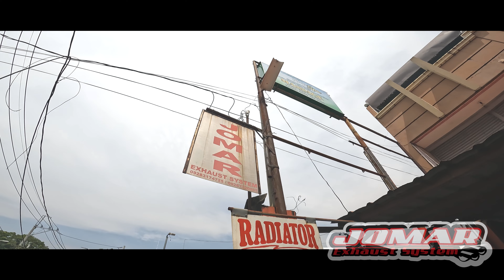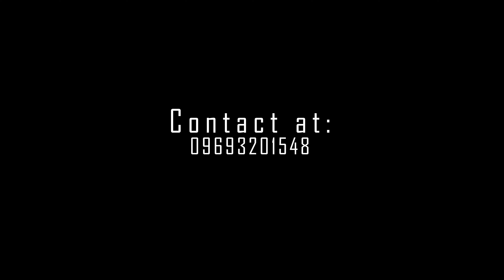Jomar Exhaust System. Custom made car exhaust. V180